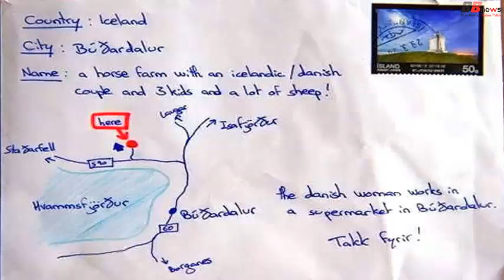इस देश में हर नागरिक की लाइफ है इतनी बढ़िया, शायद आप भी रहना चाहेंगे!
आइसलैंड नॉर्थ अटलांटिक महासागर में एक द्वीप है। यह महज 3.32 लाख की आबादी वाला देश है, लेकिन सुविधाओं और माहौल के हिसाब से देखें, तो बड़े-बड़े विकसित देशों के लोग आइसलैंड में रहना चाहेंगे। 40 हजार वर्ग किलोमीटर में फैले इस देश का मौसम, बेहद शांतिपूर्ण माहौल, हर नागरिक को उपलब्ध सुविधाएं, कानून-व्यवस्था और डेमोक्रेटिक इंस्टीट्यूशंस की मजबूती इसे रहने के लिहाज से दुनिया के सबसे बेहतरीन देशों में से एक बनाती हैं।

आइसलैंड में हर व्यक्ति को इंटरनेट की सुविधा उपलब्ध है।आइसलैंड विश्व का अकेला देश है, जहां मच्छर नहीं हैं।आइसलैंड की कोई आर्मी नहीं है। इसे दुनिया का सबसे शांतिपूर्ण देश कहा जाता है। ग्लोबल पीस इंडेक्स में यह 2008 से लगातार पहले स्थान पर बना हुआ है। 2017 में इस पीस इंडेक्स में भारत को 137वें नंबर पर रखा गया है।आइसलैंड में संसद की स्थापना सन् 930 में हुई थी। यह दुनिया की सबसे पुरानी एक्टिव पार्लियामेंट है। लोकतांत्रिक संस्थाओं की मजबूती के लिहाज से आइसलैंड दुनिया में नंबर टू है।उत्तरी ध्रुव के पास होने के बावजूद आइसलैंड का मौसम सुहाना होता है। बताइए, इतनी खूबियों वाली जगह पर भला कौन नहीं रहना चाहेगा.

आइसलैंड का आकार इंग्लैंड के बराबर है, पर इसकी आबादी तुलनात्मक रूप से बहुत कम है। इसमें भी 60 प्रतिशत आबादी राजधानी रेकजाविक में रहती है। यानी यहां कोई भीड़भाड़ नहीं है।आइसलैंड में इस्तेमाल होने वाली बिजली का 99 प्रतिशत से ज्यादा हिस्सा रिन्युबल सोर्स से बनता है। इनमें हाइड्रो पावर और जियोथर्मल पावर प्रमुख हैं।आइसलैंड की एक खूबी है कि आप लैटर पर एड्रेस लिखने की जगह हाथ से उस स्थान का मैप बना सकते हैं। और इस तरह से लैटर सही हाथों तक पहुंच भी जाते हैं।930 में स्थापित हुई आइसलैंड की संसद दुनिया में लगातार एक्टिव सबसे पुरानी संसद है।